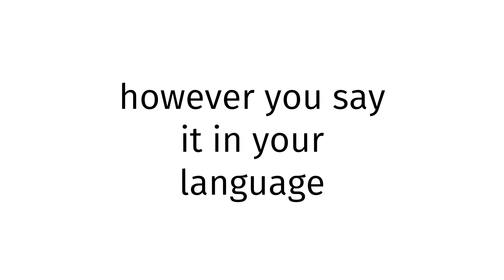How to pronounce Europe XX 2024?(CORRRECTLY)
Welcome!
Throughout the entirety of my channel, you will learn to pronounce vocabulary the correct way. In today’s video, you will learn to pronounce Europe XX 2024 the correct way.
Timestamps below:
0:00 intro
0:27 word of the day
0:37 examples of word
0:51 ending